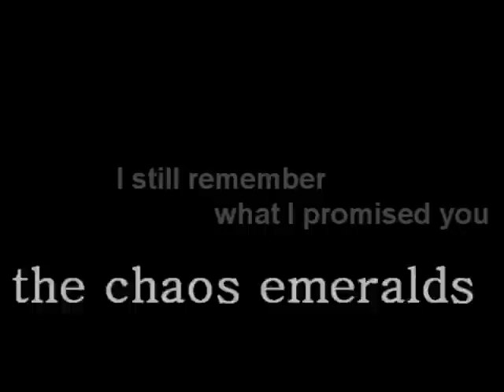Sonic Adventure 3 Teaser Trailer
Teaser Trailer to the Sonic Adventure sequel that has been anticipated for 10 years